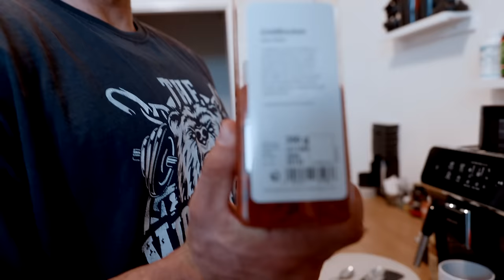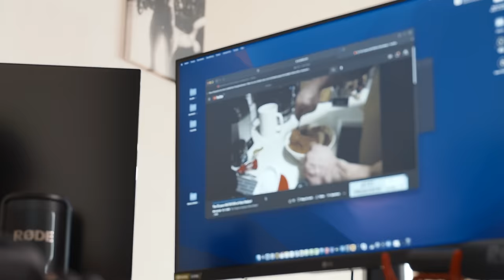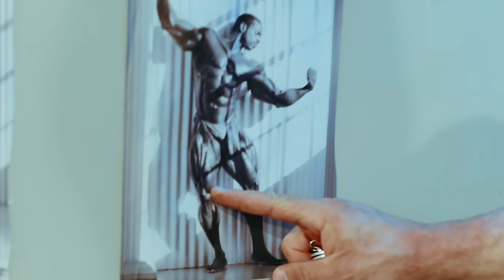The BEST Pre-Workout MEAL?! SHOULDERS 5 WEEKS OUT!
DAS IST ES! Das absolut beste PRE WORKOUT MEAL (also für mich :D)! Gerade in der Diät zündet es anders hart. Jeder Schritt und Erklärung warum ich Sachen so zubereite (JA, es hat alles einen Sinn lol) wird im Video AUSFÜHRLICHST erklärt. Mein Pre Workout Meal hat mein Schulter Training auf jeden Fall gut eskalieren lassen. Sind jetzt noch gut 5 Weeks bis zur O und ich gebe weiter Gas!

Mit einem Einkauf bei ESN kannst du mich unterstützen und die geilsten Supplemente auf dem Markt bekommen

*Wenn du deinen Körper aufs nächste Level bringen möchtest dann lass dich von mir coachen!

*Werbung